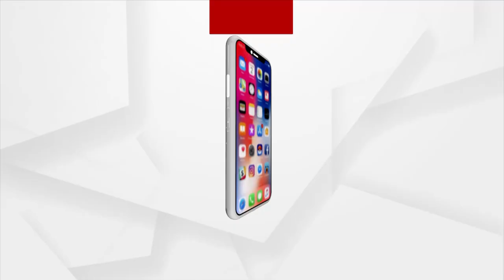ଜଗତସିଂହପୁର ଜିଲ୍ଲାପାଳଙ୍କ ବିରୁଦ୍ଧରେ ଚାଷୀ ମେଳି ଅସନ୍ତୋଷ ତେଜିଲା